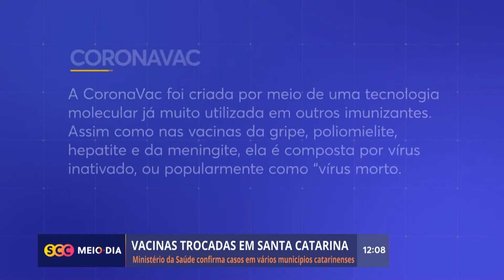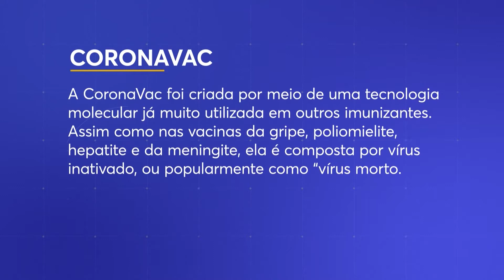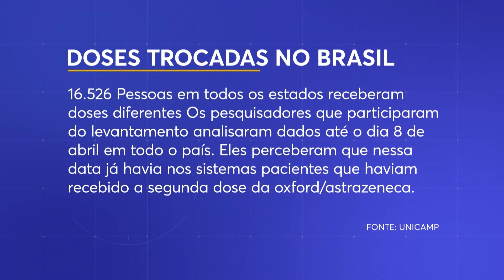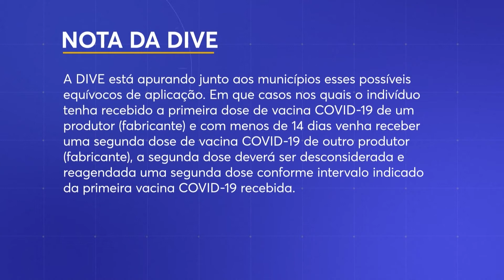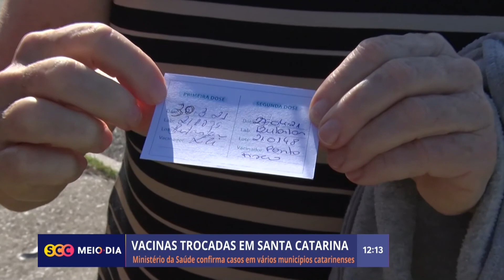Ministério da Saúde confirma casos de trocas de vacinas em vários municípios catarinenses